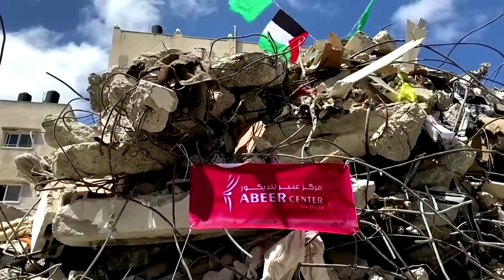U N aid official visits worst hit areas in Gaza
A U.N. humanitarian coordinator for the Palestinian territories toured some of the worst-hit areas in Gaza and urged Israel and Hamas to observe the ceasefire to allow aid teams to assess the damage.

Capital TV Capital News 24   attack on Tel Aviv
Tensions between Israel and Hamas have further escalated, with Hamas firing 130 rockets towards the city of Tel Aviv.
 Iron Dome Defence System
Health officials in Gaza said 28 Palestinians, including nine children, had been killed in Israeli airstrikes.

Israel is stepping up airstrikes on Gaza in response to attacks by Palestinian militants. Nearly 200 people, mainly Palestinians have been killed as the conflict enters a second week. The violence flared up on May 10 following unrest in
Jerusalem. In the aftermath of Israel's latest airstrikes on Gaza, residents are left picking through the rubble that used to be their homes. They say the attacks were the most ferocious yet.
Tel Aviv
Capital TV Capital News 24
Jamal Nasman, a building watchman in Gaza spoke on his mobile intently, pacing up and down a quiet street. In video footage caught by an onlooker, he showed no panic. Yet what he was hearing was deadly serious.
Israel Unrest: Hamas launches rocket attack on Tel Aviv
Capital TV
Capital News 24
BBC CNN Tel Aviv
Reuters
the sun
asianet news
malayalam news
24 news